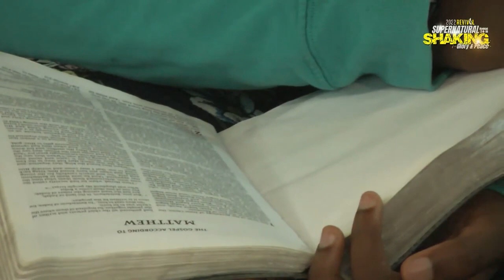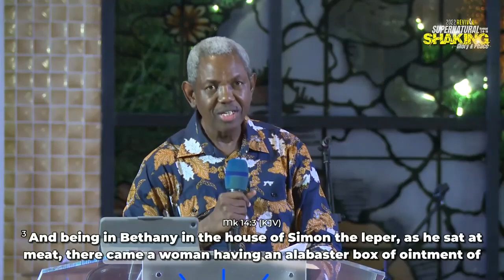THE SUPERNATURAL SHAKING FOR GLORY AND PEACE PART 4 BY GBILE AKANNI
IKOYI BAPTIST CHRCH
2022 REVIVAL
HAGGAI 2:6-7
NOVEMBER 13- 16 ,2022
monday  evening